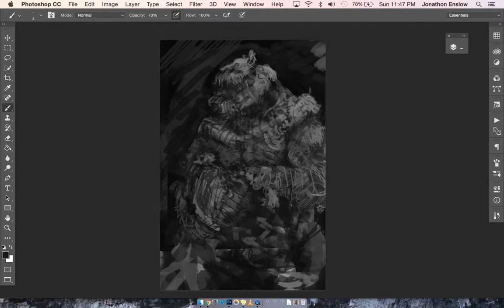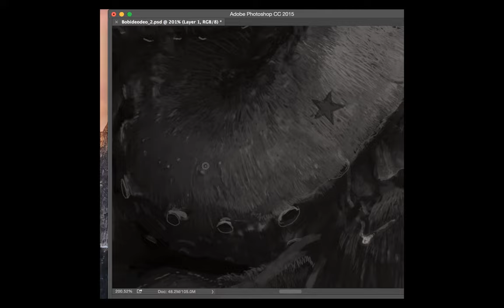Sea Captain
My Idea process, rough video for my series presentation at school.

Forgive me on my first video

song - Dillinger Four, noble stabbings